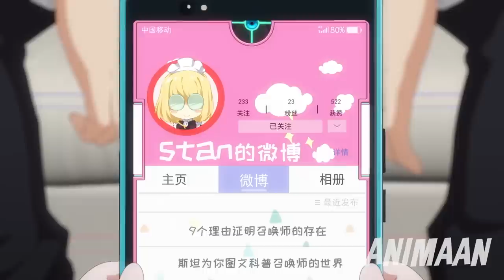Weak Boy Accidently Summons The Strongest Spirit That Gives Him Unimaginable Power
Ah Jie is an ordinary sixteen-year-old guy in modern-day China who likes to keep to himself and thinks he’s very deep for lying under a tree while listening to Radiohead. In his own words, he doesn’t care much about getting good grades or girlfriends and is content living his boring, routine life of eating, sleeping and going to school every day.